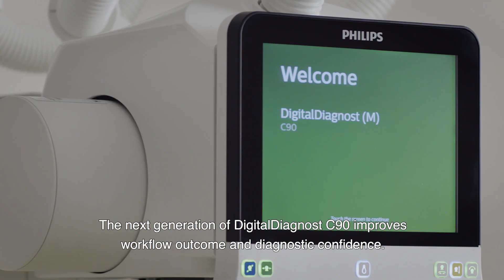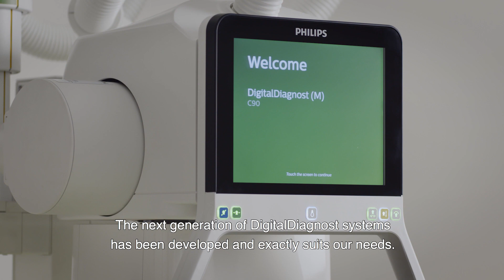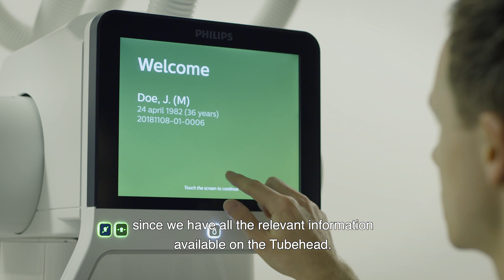DigitalDiagnost C90 Customer Voice Reinier de Graaf Hospital_Eng subs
DigitalDiagnost C90: Find out about the quick and efficient transistion to DigitalDiagnost C90 at Reinier de Graaf hospital in Delft, the Netherlands.   Listen to our customer explain how the new Eleva Tube Head with live camera and monitor can improve workflow to benefit staff and patients and tell more on clinical outcomes and image quality.   The Eleva TubeHead with live camera and monitor are an industry first.